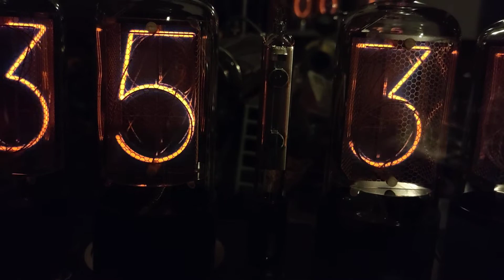ZEN clock flickering colon dot.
when the date on the ZEN clock shows, the bottom dot on the right colon tube starts flickering in low and very low brightness setting. what can be the cause of this?